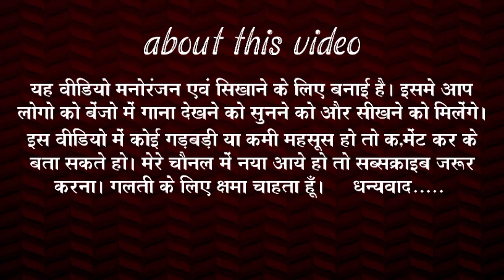लावारिस धुन lawaris dhun benjo dhun benjo song benjo music bhagirathi Patel